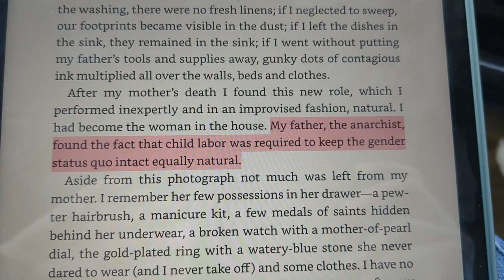starting a new book instead of writing my papers || (spoilers) reading vlog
This video is both incredibly late and very early so- my book finally come in at the library so here I am procrastinating my homework.